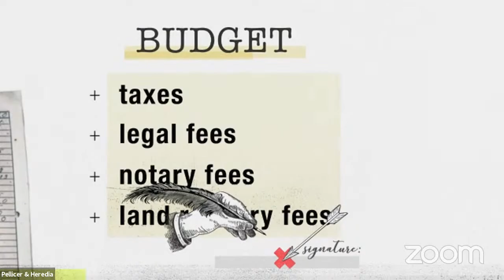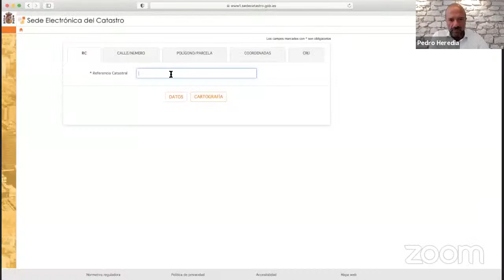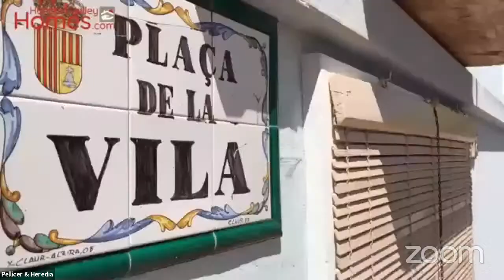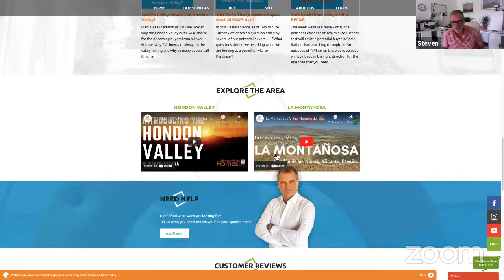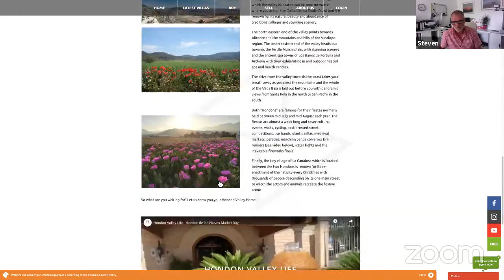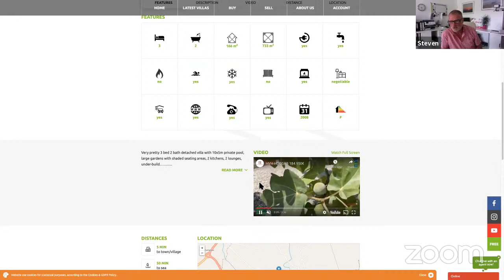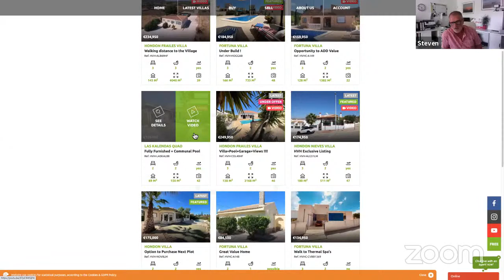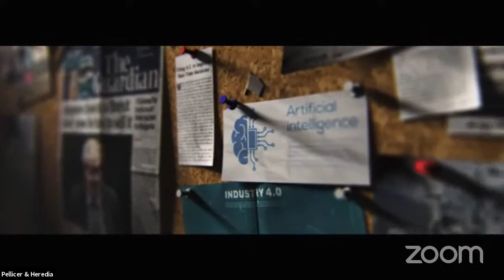Buying an inland property in a safe way in Spain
📝 𝐖𝐞𝐛𝐢𝐧𝐚𝐫 𝐂𝐨𝐧𝐭𝐞𝐧𝐭:

🔶 How to legalize my existing property at Land Registry, Catastro, and Town Hall.

🔶 Building license vs. antiquity certificates.

🔶 Habitation license.

🔶 Boundaries issues.

🔶 Questions & Answers.

𝐏𝐚𝐫𝐭𝐢𝐜𝐢𝐩𝐚𝐧𝐭𝐬:

Ignacio Pellicer. International Lawyer at Pellicer & Heredia
Pedro Heredia. International Lawyer at Pellicer & Heredia International Lawyers
Steven Bromley at Hondon Valley Homes
Michael Davies. Lawyer at Davies Abogados/Solicitors & Barristers.

☝️ 𝐖𝐨𝐮𝐥𝐝 𝐲𝐨𝐮 𝐥𝐢𝐤𝐞 𝐭𝐨 𝐡𝐚𝐯𝐞 𝐚 𝐫𝐞𝐚𝐥-𝐭𝐢𝐦𝐞 𝐯𝐢𝐝𝐞𝐨𝐜𝐨𝐧𝐟𝐞𝐫𝐞𝐧𝐜𝐞 𝐰𝐢𝐭𝐡 𝐨𝐧𝐞 𝐨𝐟 𝐨𝐮𝐫 𝐞𝐱𝐩𝐞𝐫𝐭 𝐥𝐚𝐰𝐲𝐞𝐫𝐬 𝐟𝐫𝐨𝐦 𝐏𝐞𝐥𝐥𝐢𝐜𝐞𝐫 & 𝐇𝐞𝐫𝐞𝐝𝐢𝐚?

You will be advised about any kind of legal problem you may have. We offer our clients comprehensive legal advice with a personalised service and a results-oriented approach in international, labour, criminal, civil law, etc.